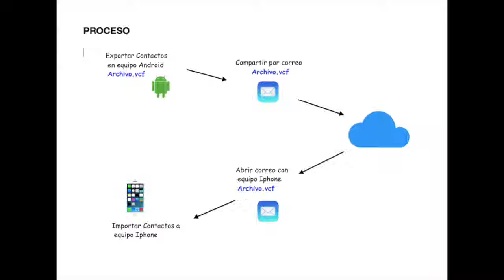Exportar Contactos de Android a Iphone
mediante archivo vcf por medio de Correo Electrónico.